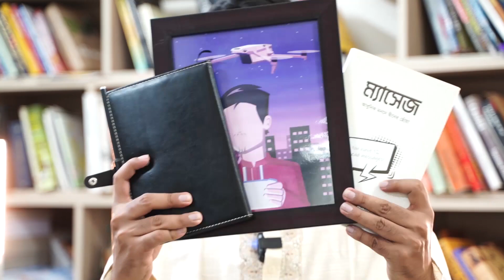Comilla Tour I Science Festival of Comilla Zilla School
Hidden Message:

1. 8th e Stamford University tour. Rat e ekta LIVE ase. I need some sleep
2. HSC exam er karone maybe ajke ami rastetei thakbo
3. Rajshahi Tour er plan kortesi. Dekhi ki hoy.
4. TikTok video dite partesina cause of recent kajkormo
5. Getting joy out of taking events has a toxic side to it. This is so much fun that it causes crash when there's no event happening